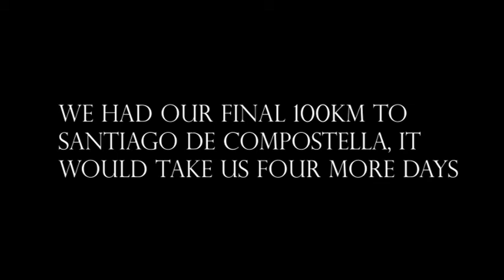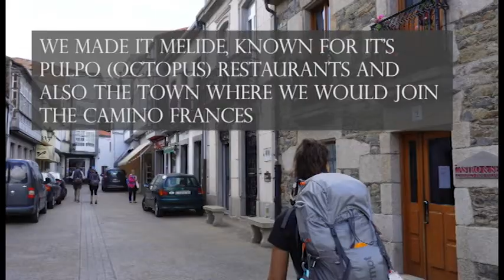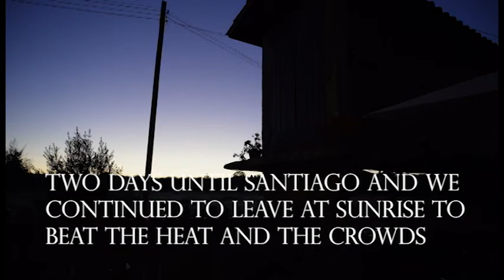Lugo to Santiago: the final week of the Camino de Santiago. 850km over 38 days. May-July 2022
We took a rest day to explore the City of Lugo.  We would soon join the Camino Frances in Melide and carry on through fields, forests and small towns until we reached our final destination in Santiago de Compostela.  It was a life changing experience and we're so grateful to have had the chance.

Tunetake.com: Alone at night, Melancholic bird
Tunetank.com:  The Best Hopefulls, Audiotime.